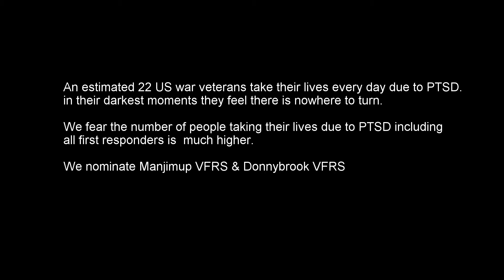22 Push-up for 22 veterans, Bridgetown VFRS group challange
The challenge is 22 push-ups for 22 days to raise awareness on the fact that 22 AMERICAN VETERANS will commit suicide today the global number is much higher.
Please help spread the word that Veteran suicide is not the answer.
- How it works, video yourself doing 22 push-ups to the best of your ability.
- Post the video to Facebook by using the hash tags below
- call out friends, family, random people you might have friended on Facebook
The goal is to raise awareness for our service members battling this 22pushups

Today, We nominate Manjimup VFRS & Donnybrook VFRS

Here's a link to a helpful website. Add more if you know of good organizations that help with veteran suicide prevention

Also, some have raised concerns about the reliability of the 22 veterans actually committing suicide a day and how accurate the statistic is.There is some reading material from both sides below.

I'm doing this challenge to help raise awareness either way, whether it be 1,2 or 22... One is already one too many!